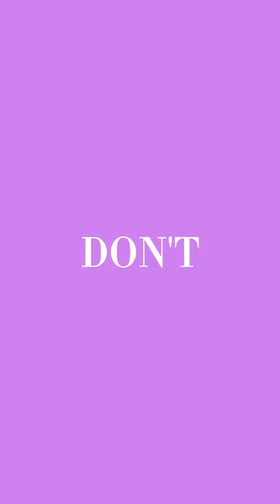BUBBLE SHOOTER | Meshel Vera’s Vlog